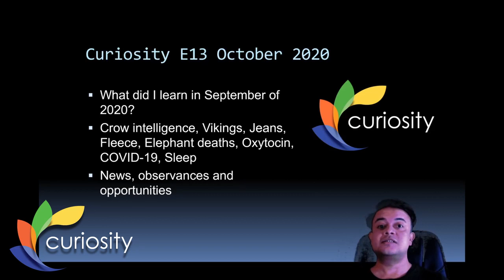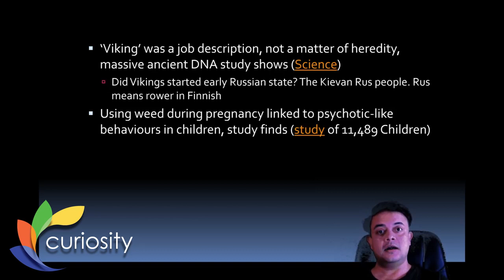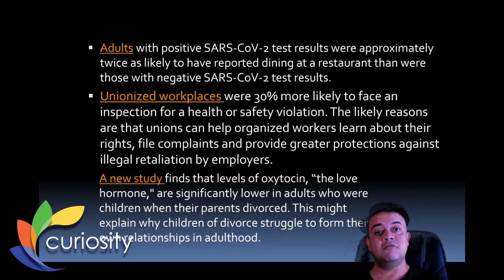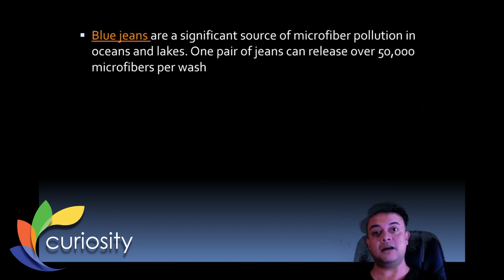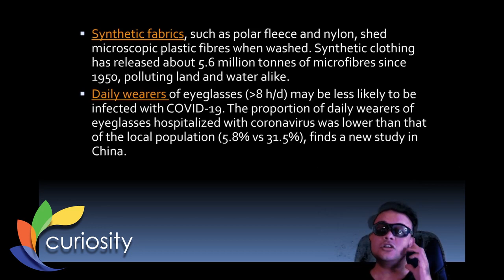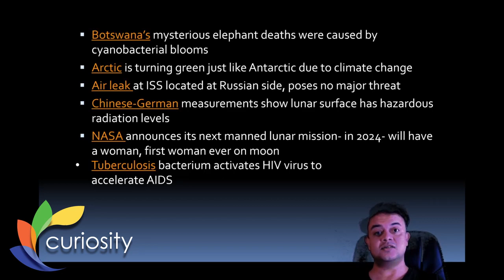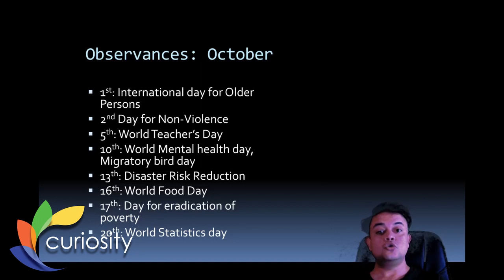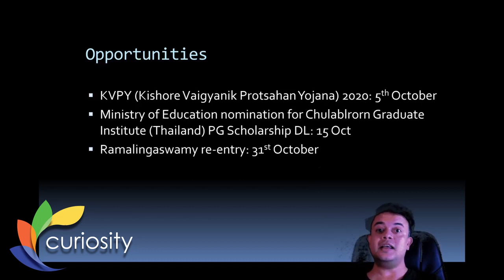Curiosity October 2020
Synopsis:
October episode of Curiosity. Featured stories include crow intelligence, Vikings, Jeans, Fleece, Elephant deaths, Oxytocin, COVID-19, and Sleep. Plus news, observances and opportunities.